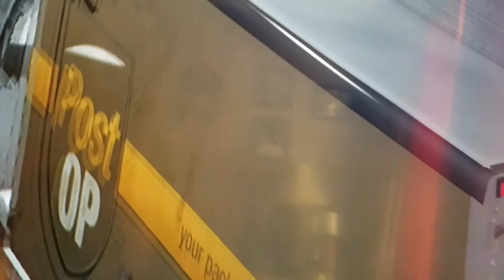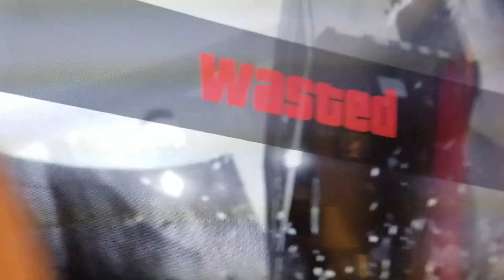umeda septic screen